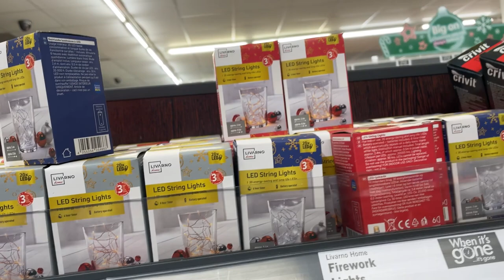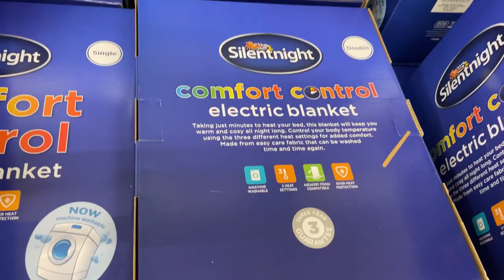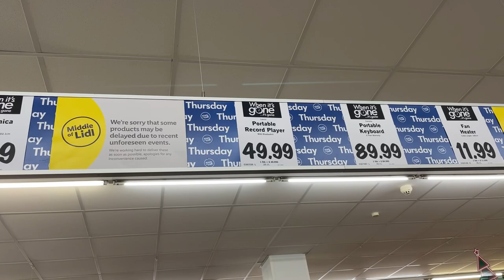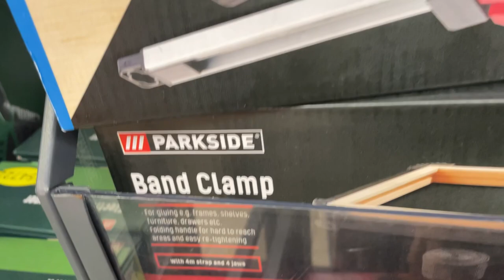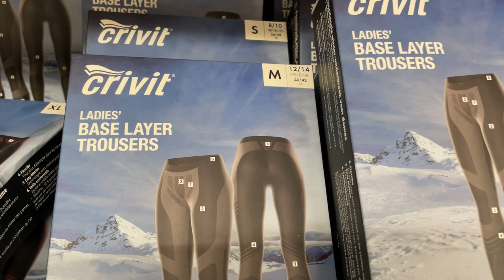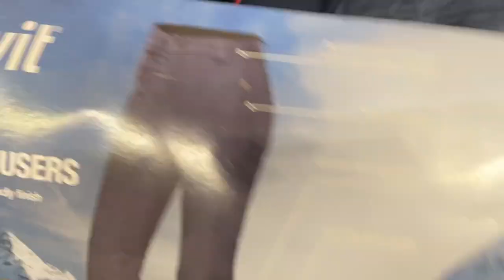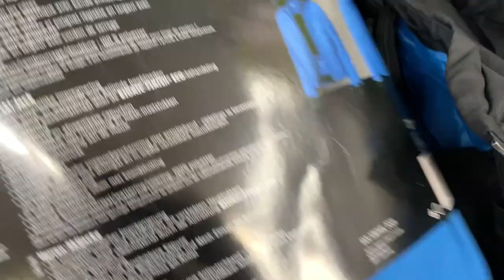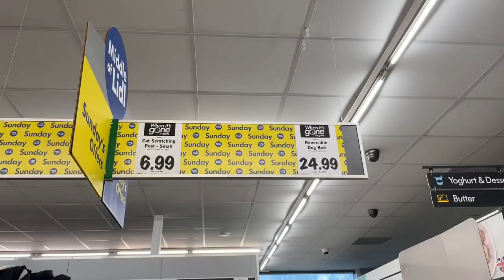What’s Now In Lidl 26 november 2021 | Lidl Middle Aisle | This Week At Lidl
What’s Now In Lidl 25 november 2021 | Lidl Middle Aisle | Lidl | This Week At Lidl